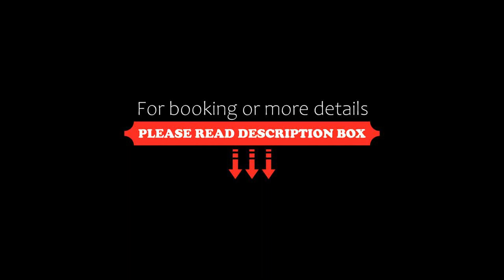Lakefront Oasis by Harmony Whistler, Whistler, Canada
About Property:
Lakefront Oasis by Harmony Whistler is located in Whistler, 5.6 km from Nicklaus North Golf Course and 2 km from Whistler Village, in an area where skiing can be enjoyed. It is set 3.3 km from Alpha Lake Park and offers free WiFi plus a 24-hour front desk.

The holiday home with a patio and mountain views has 1 bedroom, a living room, a TV, an equipped kitchen with a fridge and an oven, and 1 bathroom with a shower.

Whistler M...
Property Type: Hotel
Address: 3262 Archibald Way, V8E 0T3 Whistler, Canada
Searching For
1. Lakefront Oasis by Harmony Whistler - Whistler - Canada
2. Lakefront Oasis by Harmony Whistler - Whistler - Canada Address
3. Lakefront Oasis by Harmony Whistler - Whistler - Canada Rooms
4. Lakefront Oasis by Harmony Whistler - Whistler - Canada Amenities
5. Lakefront Oasis by Harmony Whistler - Whistler - Canada Offers and Deals
Audio Credit:
Track Title: Blank Slate
Artist: VYEN